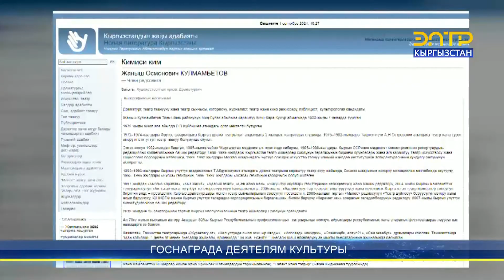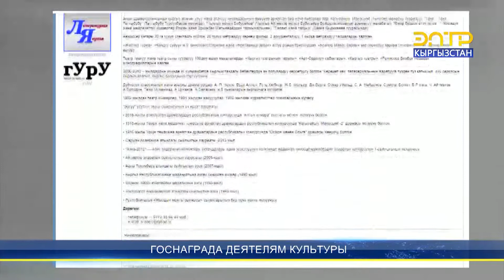ГОСНАГРАДА ДЕЯТЕЛЯМ КУЛЬТУРЫ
Президент Садыр Жапаров подписал Указ «О награждении государственными наградами Кыргызской Республики» за вклад в развитие культурного, интеллектуального и духовного потенциала республики, многолетний плодотворный труд. Торжественная церемония вручения наград пройдет в скором времени, а пока деятели культуры, удостоившие госнаград, в предвкушении предстоящего и делятся своими эмоциями. Среди награждаемых - народный артист Кыргызстана Анатолий Адали. Он удостоен ордена “Манас” 3 степени. Артист 52 года на сцене и это его первая высокая награда.